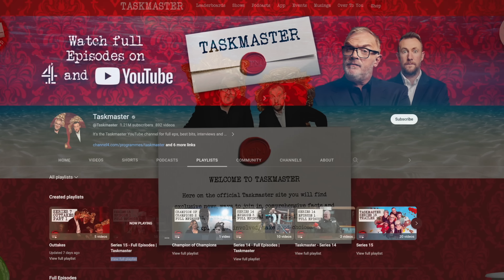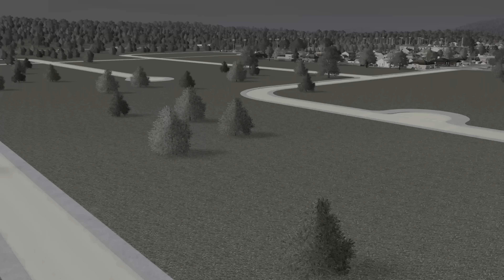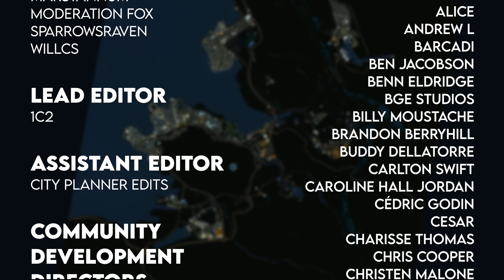Adding Density to Suburbia - Power Centers, Mid-rises, and Office Parks | Clearwater County 81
Heartland Development has made its way to Johnson's Creek and hopes to develop a thriving Power Center on the land Chue previously platted for high density residential and commercial uses.

Though the proposal is mostly in conformance with the previously approved plans, the slight changes mean that a comprehensive plan amendment will be needed, and that the neighborhood will need to be informed of this change.

Opposition will build against the plan until a compromise is made.  And Heartland Development is willing to make this compromise, realizing they may get nothing if they don't find a consensus.

In today's episode, we'll build the consensus plan which includes a power center with big box retail, hotels, office space, and multifamily.  We'll also plant a boat load of trees.

MY MUSIC

MY GEAR

CHAPTERS

Introduction - 0:00
The Plan - 2:39
Roadway Layout - 3:08
Hotels and Offices - 9:28
NordVPN - 18:47
Power Center - 20:13
Mid-rise Development - 25:59
Landscaping - 33:46
City Tour - 41:41
Final Thoughts - 42:44